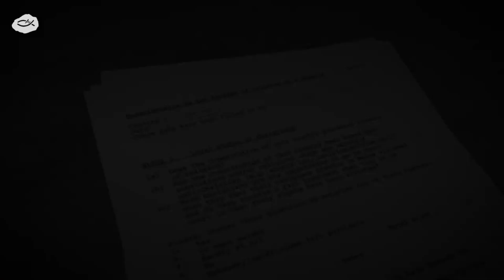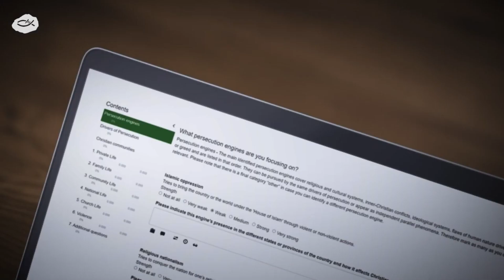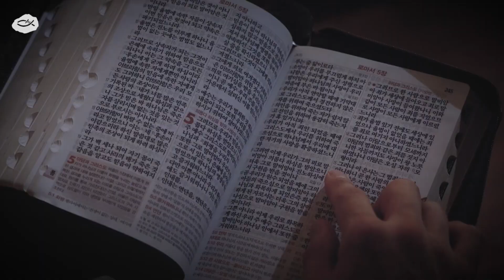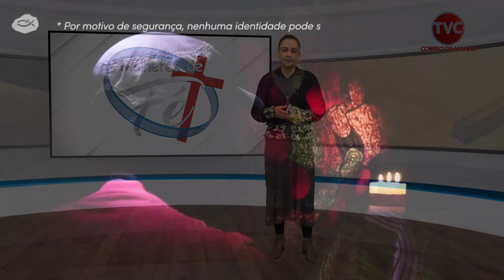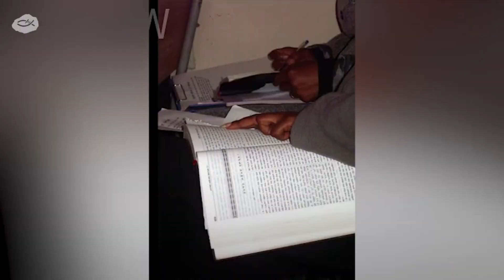Mulheres de Fé 19 04 24